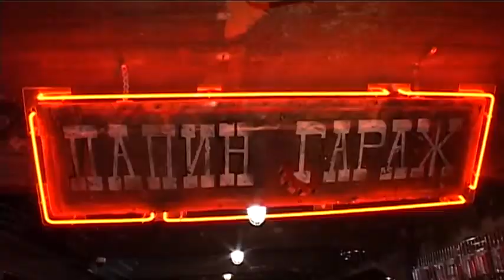Moving Heroes for Indian Motorcycle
Indian Motorcycle